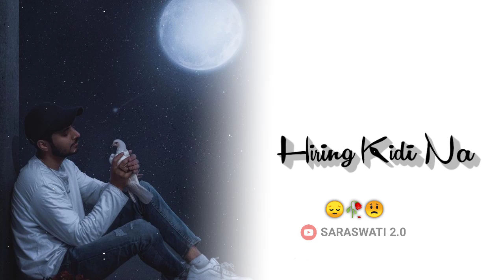Okare Menama Chikate Menama || Santali Sad 😞🥀😔 Status Video || Santali Old Song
okare_menama _chikate_menama